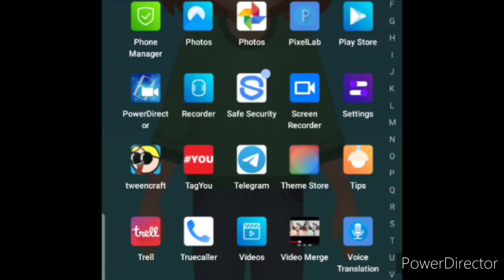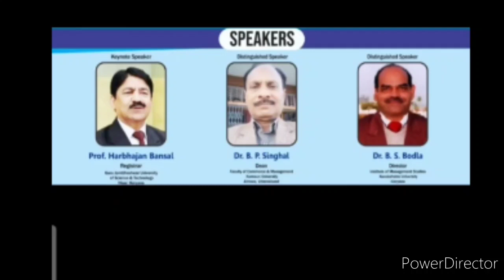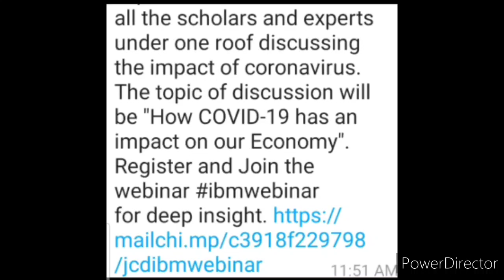Check Details Of JCD Institute New Live Webinar 2020 | Webinar E18, Webinar 2020, Webinar 2020 India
Hello dearest viewers and subscribers, welcome back once again like forever to my and your "Kavita Is Here" YouTube channel, where you're getting to know educational updates nowadays.. In this new video of this channel, that is the 18th episode of the liked Webinar series, we have discussed about the details of JCD Institute new live national webinar 2020, so watch this video fully and carefully from beginning to end..🙏🌹❤️

About me:-

How my videos are made:-

Materials and tools used for making of videos:-

Applications through which I edit my YouTube videos:-